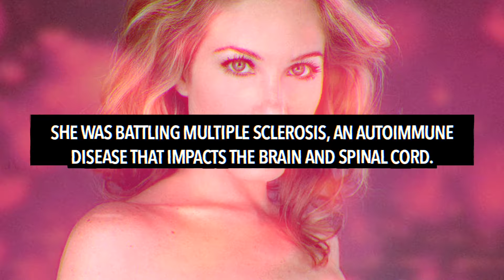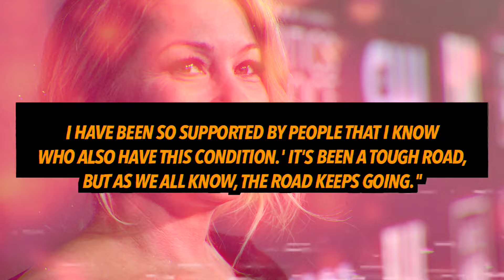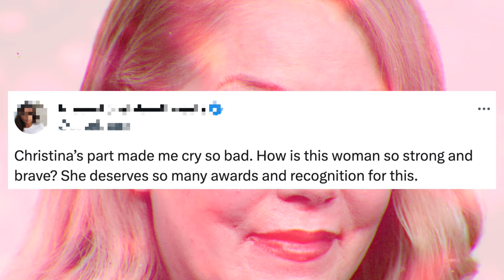Christina Applegate CRIES After Getting Standing Ovation at the 2024 Emmys Following Battle With MS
Christina Applegate has spoken cried after getting a standing ovation at the Emmys.